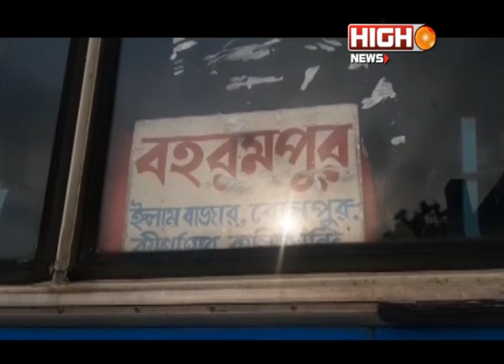DURGAPUR SBSTC BUS STARTED